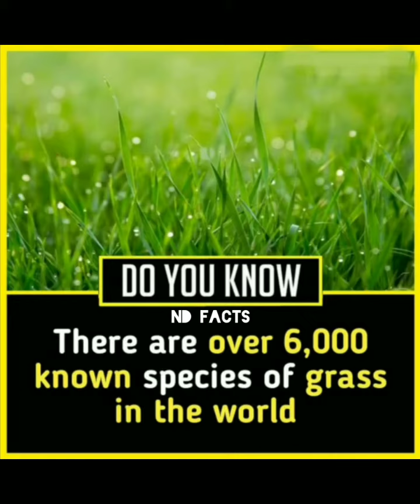Human being wrapped the nature with plastic now nature hit back by wrapped human being in plastic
🇦🇫🇦🇫❤❤ welcome to ND Facts youtube channel ❤❤🇦🇫🇦🇫

✔ we upload "daily did you know facts" and riddle videos.
✍Benefits of watching facts videos👉it will improve your General 🔥knowledge Base and you will be learning the facts 🤑 that no one else know.
✔If you have subscribed to our channel🙏 please let us know in comment section in any video and I will 👀 personally thank you for you effort by replying ✍ and giving you a shoutout.

🔰Random Facts |🔰Did you know Facts |🔰Bloassom Facts |🔰 Exo Facts |🔰That Amazing facts

💖Joined Youtube -